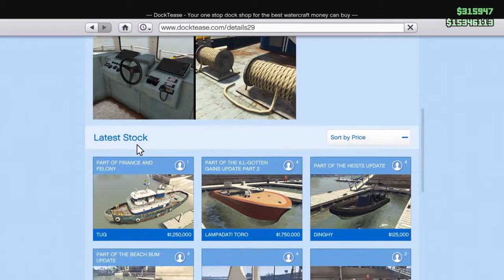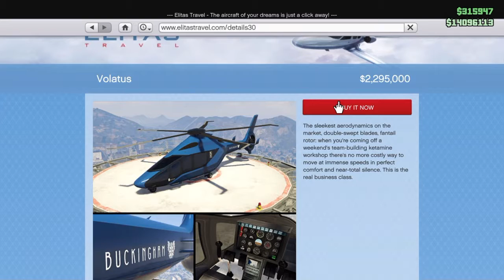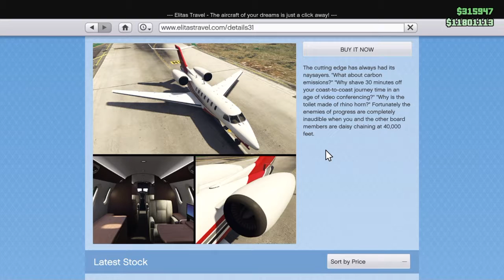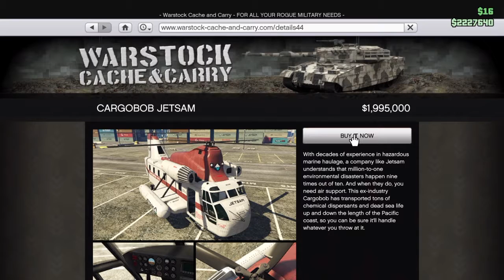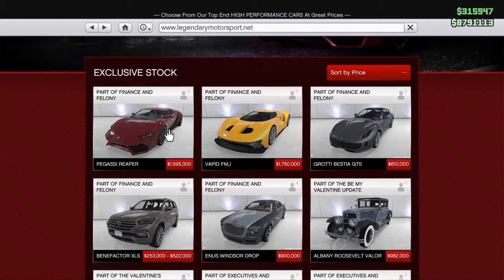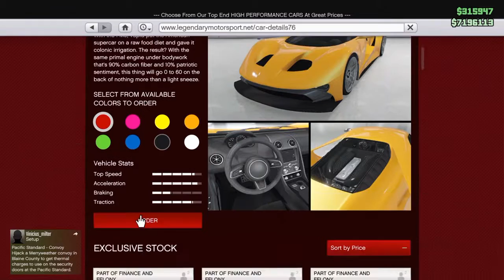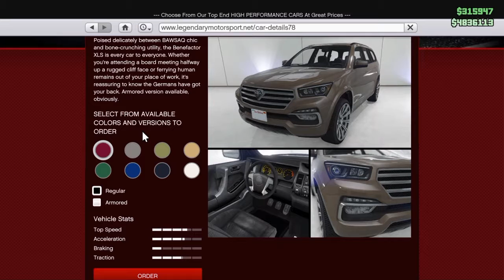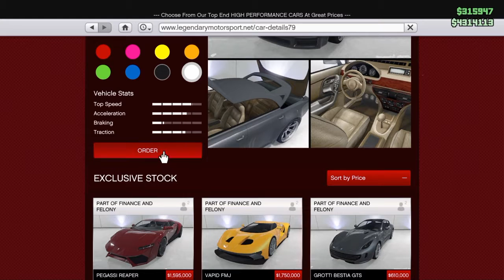GTA 5 ONLINE FINANCE AND FELONY SHOPPING SPREE ( ALL VEHICLES )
A look into the new vehicles from the Finance and Felony DLC update on GTA V online. Purchasing and modifying all vehicles plus War Stock air planes and helicopters. Windsor Drop, Benefactor XLS (armored), Pegasi Reaper, Vapid FMJ, Bestia GTS, Tug, Volatus, Nimbus, Brickade, Cargo Bob Jetsam.